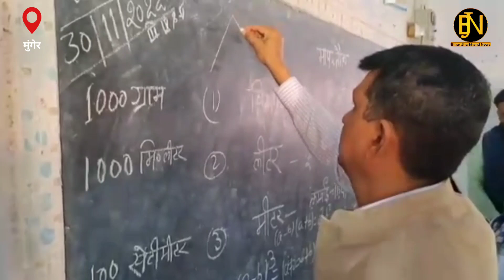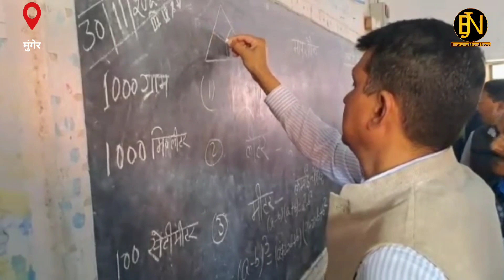सरकारी मास्टर का Maths और GK का ज्ञान देख Munger DM हैरान, सुर्खियों में गुरुजी का ज्ञान @ BJN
सरकारी मास्टर का Maths और GK का ज्ञान देख Munger DM हैरान, सुर्खियों में गुरुजी का ज्ञान